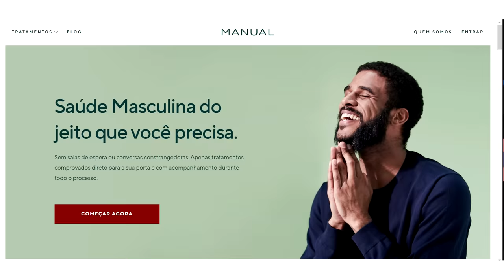DEPOIS DO CRIME, ELA PERDEU 360 Kg - (Mayra Rosales & Heather Palumbo-Jones) - 2 CASOS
►Cupom: INSOLITO40

»Equipe
Direção e apresentação: Marcos P. Campos
Pesquisa e roteiro: Eliana Ianino de Pieri
Edição de vídeo: Anderson Noia